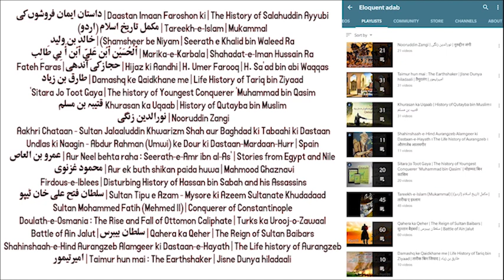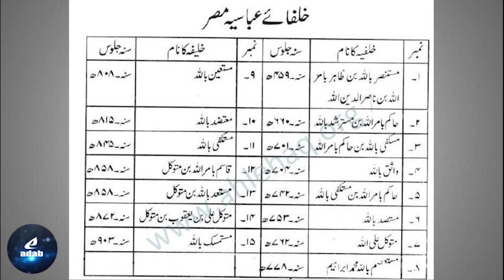Tareekh-e-Islam 91 | Islamic Empires in Egypt & Syria | Ayyubid Empire | Mamluks | Abbasids in Egypt